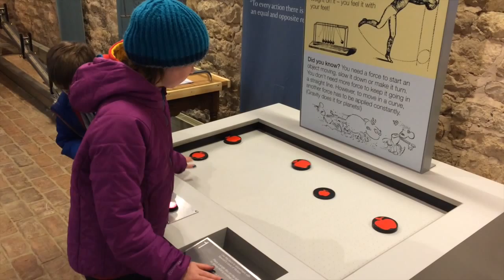Folkingham Lincolnshire Camp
In this episode of GOWTK TV we camp at Low Farm in Lincolnshire visit the Chocolate House, and then visit Woolsthorpe Manor the birth place of Sir Isaac Newton.